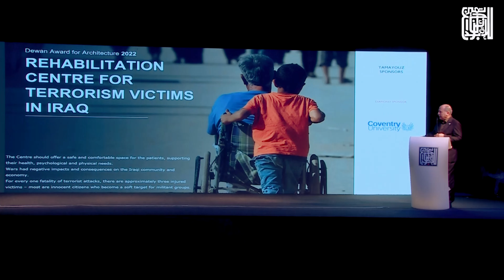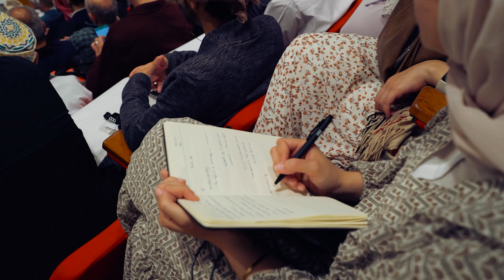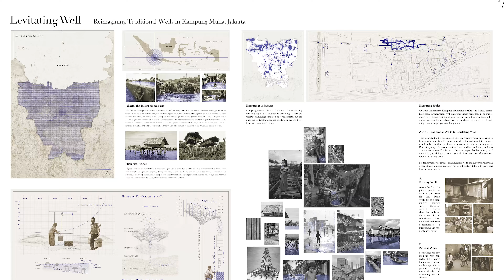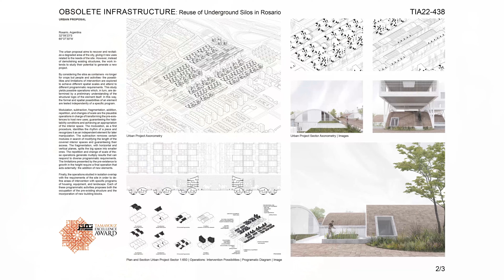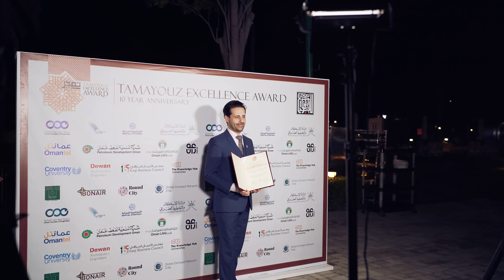A decade of Excellence - Tamayouz Award 2023 | عقد من التميّز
Tamayouz Excellence Award celebrated its 10th anniversary with winners, and cultural and public figures from around the world in the Omani capital.

The ceremony is one of the largest architectural gatherings in the Middle East and the most prestigious, bringing together people from the four corners of the world to celebrate the award in a grand ceremony and discuss architecture, identity, cultural heritage, urbanism and the future global and regional challenges in 4 days of talks.

The filming crew followed the Tamayouz family to document this week of activities throughout this milestone event.

احتفلت جائزة تميزبالحفل العاشر للجائزة مع الفائزين والشخصيات الثقافية والعامة من جميع أنحاء العالم في العاصمة العمانية مسقط

حدث تميّز هو واحد من أكبر التجمعات المعمارية في الشرق الأوسط والأكثر اهمية لمكانة الحضور و التنوع، كان الحضور من جميع أنحاء العالم للاحتفال بالجائزة في حفل كبير ومناقشة العمارة والهوية والتراث الثقافي والعمران والتحديات العالمية والإقليمية المستقبلية في 4 أيام من حوارات تميّز.

تابع طاقم التصوير عائلة تميز لتوثيق هذا الأسبوع من الأنشطة طوال هذا الحدث الهام.

About Tamayouz Excellence Award

Tamayouz Excellence Award is an independent initiative with no political affiliation, which aims to advance the profession of architecture in the Middle East, North Africa and beyond, both academically and professionally. Tamayouz is an excellence award dedicated to supporting aspirational and transformative projects tackling local and global challenges, informed by a holistic understanding of context.

Since its launch in 2012, Tamayouz has grown into an internationally recognised award with a strong international jury board chaired by renowned academics and architects, such as Dame Zaha Hadid, DBE (2012).